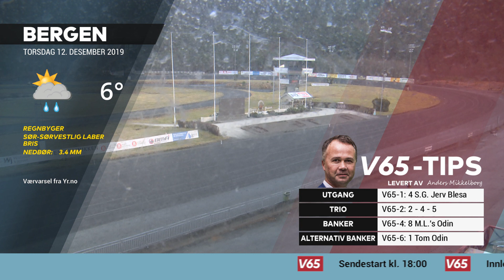V65-tips til Bergen Travpark, 12. desember 2019